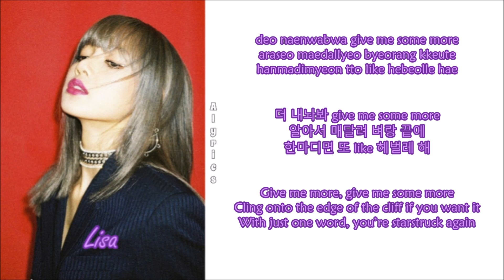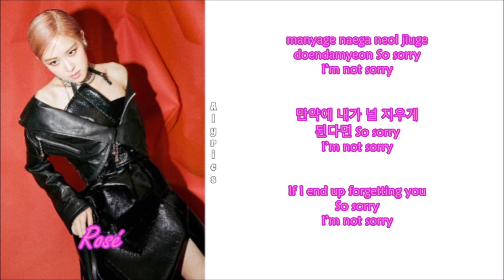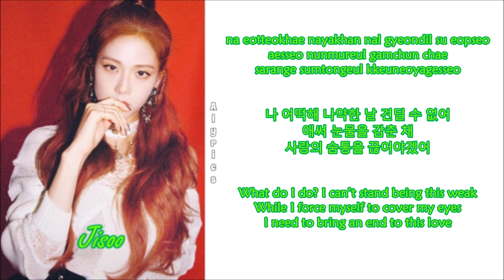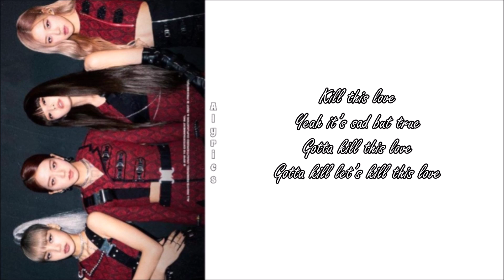BLACKPINK - Kill This Love (Rom-Han-Eng Lyrics) Color & Picture Coded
Credits to
Korean: music.naver
Rom: CCL
Eng: pop!gasa, BLACKPINK youtube official